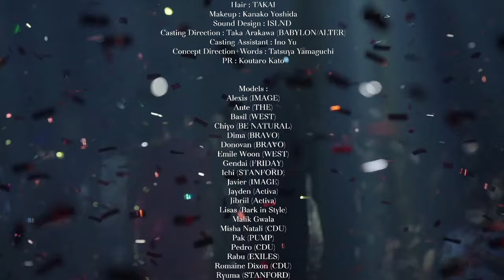M A S U 2023 S/S Collection | Rakuten Fashion Week TOKYO 2023 S/S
@M A S U